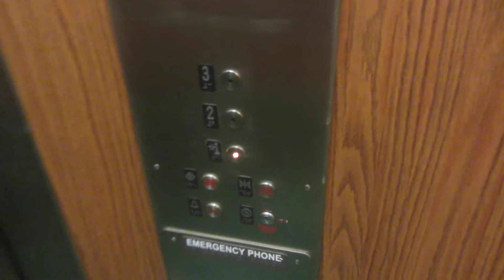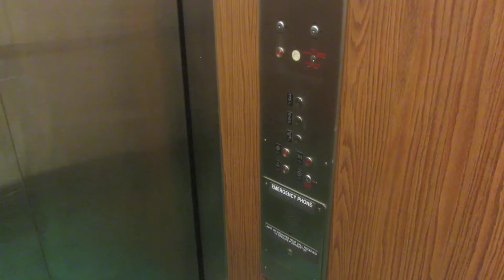Unknown brand hydraulic elevator at Stauffer-Flint hall, KU, Lawrence KS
Shot 6/19/2018.

Just a basic elevator.